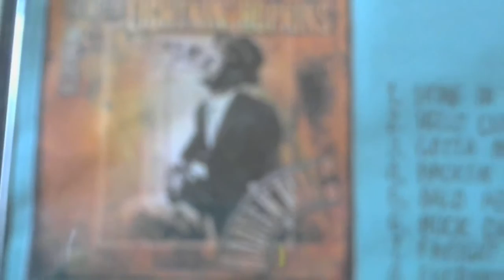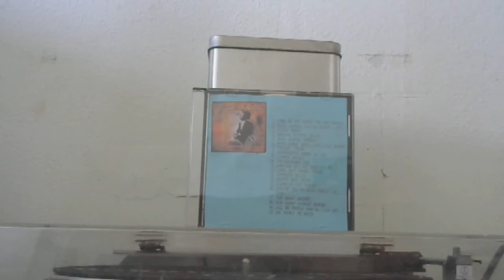CD Cut: Lightnin' Hopkins: You Do Too (I'll Never Forget the Day)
Some magnificent blues from the legend, another number recorded around 1951 for the Sittin' In With label. From the CD "Hello Central: The Best of Lightnin' Hopkins". Owned and administered by Dash Go/Audiobee.